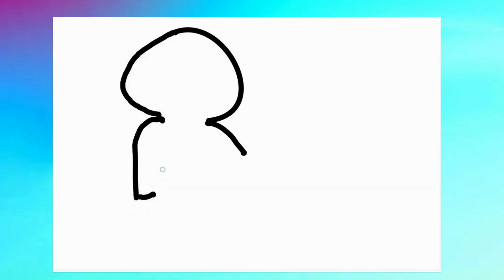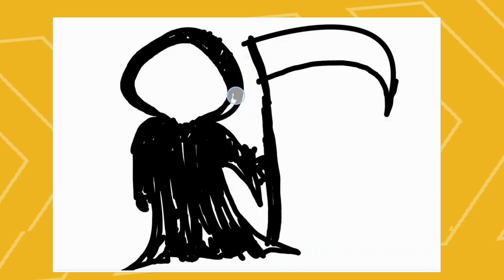How to Draw the Grim Reaper | Easy Halloween Art for Beginners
Follow this easy step-by-step tutorial to draw the Grim Reaper! Perfect for beginners looking to create spooky Halloween art.